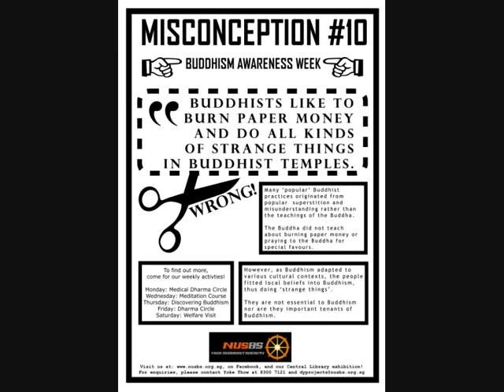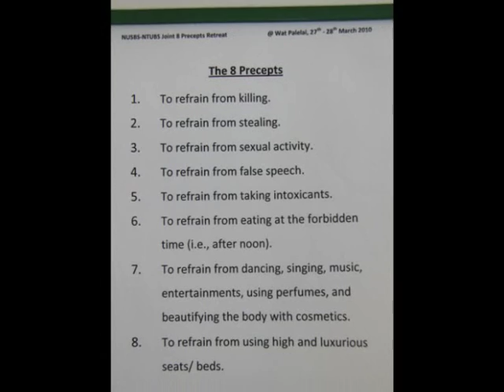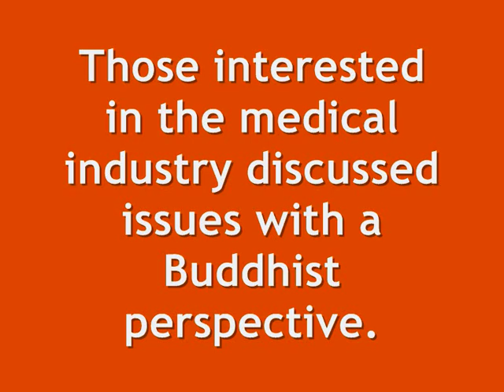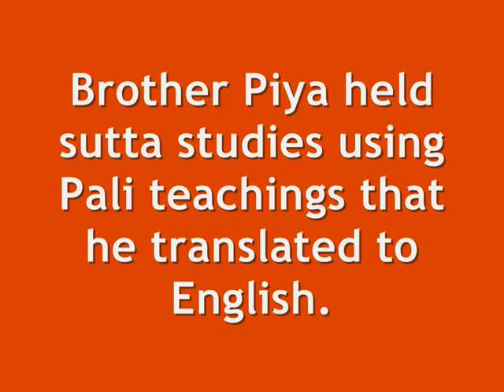NUSBS Welcome Tea 2010 video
Our Year in Pictures - NUS Buddhist Society activities in AY2009/10 (:

Do come and join us for our upcoming weekly activities, and Dharma Camp in December!
to find out more

May you be well and happy always :D